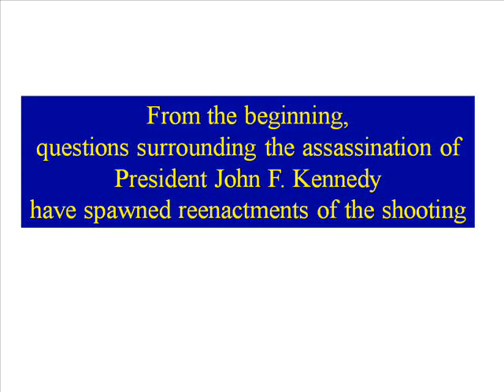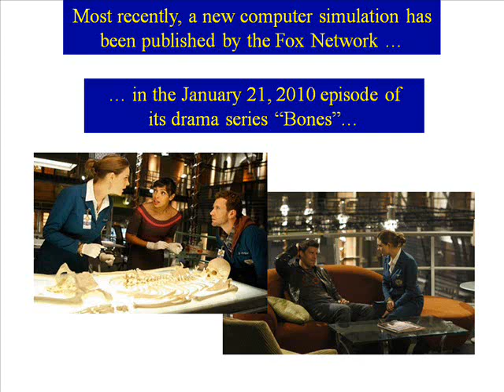New Computer Animation of JFK Shooting (Part VII)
Comparison of New and Previous Computer Animations of JFK Shooting